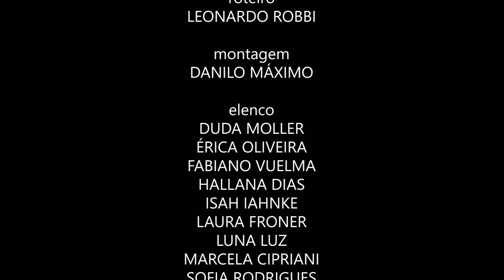Websérie - PONTO FRACO | EP 04 - TEMP 02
Websérie realizada pela Cn Artes

SINOPSE: Um grupo de garotas resolve passar seu tempo on-line ouvindo misteriosas histórias que a vó Hilda adora contar. Essa avó, que é parente de uma das meninas, começa a narrar algumas lendas folclóricas de cada região do Brasil, começando pela lenda da Cuca. O conflito se estabelece quando alguns acontecimentos estranhos começam a colocar em dúvida se aquelas histórias são realmente fictícias ou se tem alguma relação com a realidade, tornando toda situação ainda mais assustadora quando uma das meninas desaparecem.

Direção: CHARLES DAVES
Roteiro e Assistente de Direção: LEONARDO ROBBI
Montagem: DANILO MÁXIMO

Elenco:
DUDA MOLLER
ÉRICA OLIVEIRA
FABIANO VUELMA
HALLANA DIAS
ISAH IAHNKE
LAURA FRONER
LUNA LUZ
MARCELA CIPRIANI
SOFIA RODRIGUES
VALENTINA F. BENOIT
VITOR BEZERRA

Participação Especial: Ana Valeria Souza

Voz Off: CHARLES DAVES

Administração: LUIZ HENRIQUE DE SOUZA, MÁRCIA NOGUEIRA e SORAYA COLOMBO

Mídia Social: BRUNA CASAGRANDE